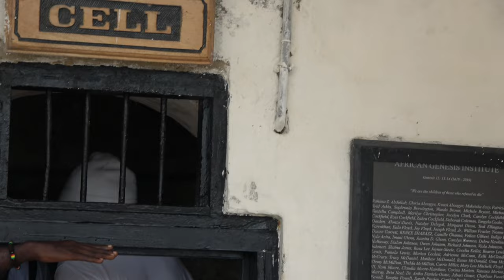White Devil's Graves at Cape Coast African Holocaust Dungeons - Ghana May 2023 Journey of a Lifetime